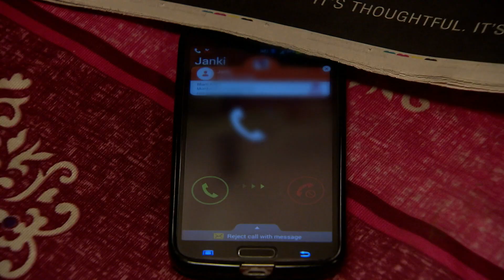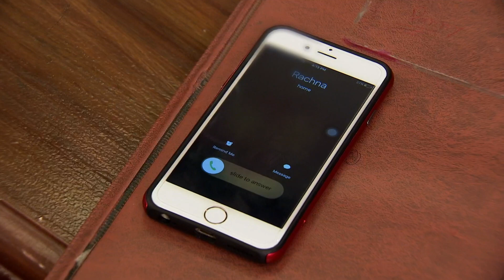Sarla के गायब होने से Pragya चिंतित हो जाती है | Kumkum Bhagya | Episode 252 | Zee Ganga